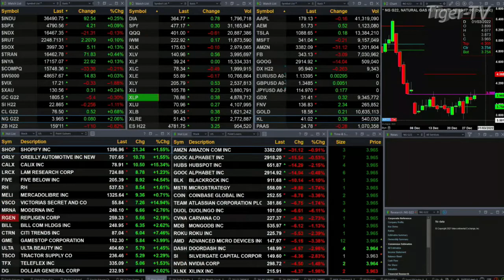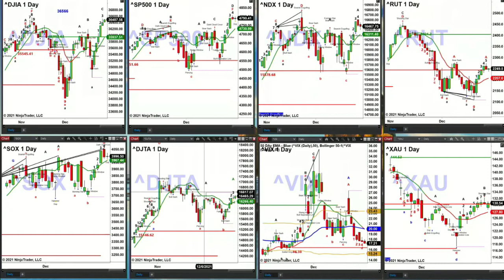December 29th, 2PM ET Market Update on TFNN - 2021